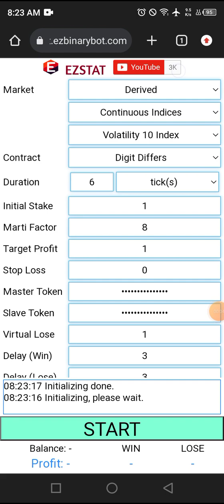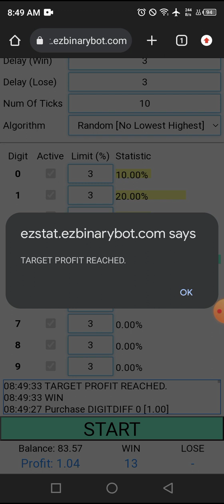#66 part 6 $7.60 of $10 Deriv Daily Journal